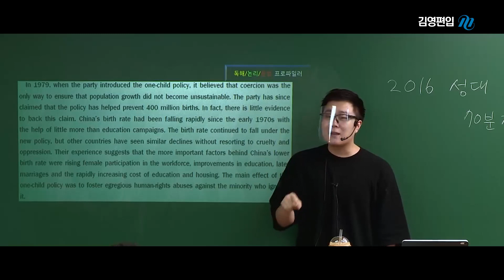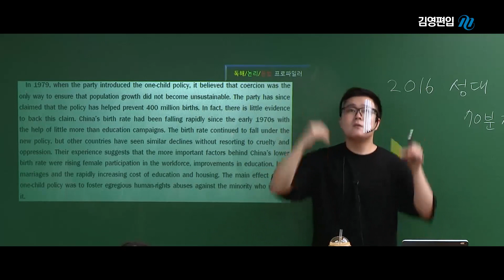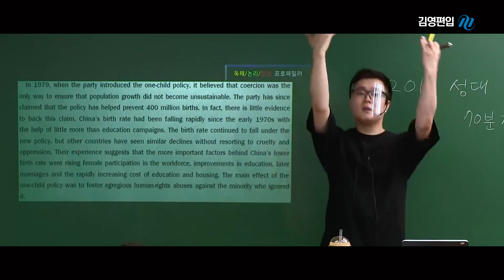[김영편입] 서성한 편입합격을 위한 믿음을 다잡자!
서성한 편입합격? 꿈만 같다고? 믿음을 가져라!
김신근 교수님과 함께 믿음을 다잡는 시간!